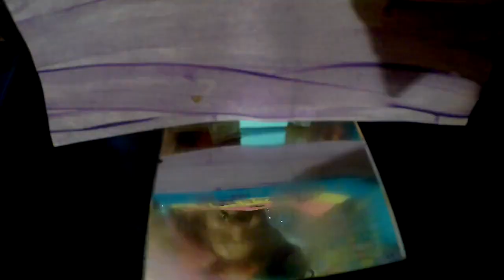🟥🟨🟦🟪🕺🌅🕺🟪🟦🟨🟥 August 27, 2020 🟥🟨🟦🟪🕺🌅🕺🟪🟦🟨🟥 Just Because Day 🟥🟨🟦🟪🕺🌅🕺🟪🟦🟨🟥 ▄█ ▀▄█ ▄█▀ ▬█▬ 🄱🄴🄲🄰🅄🅂🄴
🟥🟨🟦🟪🕺🌅🕺🟪🟦🟨🟥 August 27, 2020 🟥🟨🟦🟪🕺🌅🕺🟪🟦🟨🟥 Just Because Day 🟥🟨🟦🟪🕺🌅🕺🟪🟦🟨🟥
as a result of a gust pause
 defying logical just laws
 the winds of change rearrange
  waves crash the undertoe
 ardently we ebb and flow
 dancing in air
 light as a feather
 colors i wear
 tenderness to you i teather
 in all weather
 we dance to our own beat
 get each other stanidng on two feet
 pink and lime
 this is sublime
 as long as things go being by the cause of reason by the virtue of
 considering due to  for floating above
 deep reasons within
 steep from our skin
 ahead of time w eknow the buzz
 just because, just because
chorus :  got the moves out they bust
 shake it off do not rust
 failure in life is oust
 another one bites the dust
 no time to be adust
 a joyful life is a must
 blown about we roust
 such comfort i degust
  making  me alive and robust
 for the reason that thrust does
 just because
 lust applause
 just because
M: verse  2 : FOR THE SAKE OF
 IN AS MUCH AS
 IN BEHALF OF
 IN THAT IN THE INTEREST OF
 WE DANCE ON AIR SHOWERED IN LOVE
 ALL FROM THE CELESTIALS ABOVE
 JOY IS SUBLIME
 TWO OF A KIND
 ALWAYS IN TIME
 NOW THAT ON THE GROUNDS AND AND SEA OVER
 OCEANS OF DEVOTIONS FOR YOU I COVER
 OWING TO SEA SEEING YOU THANKS TO
 YOU I ENCRUST
 COpULATION COMBUST
 ETERNALLY ENTRUST
 UpTHRUST ABROAD
 JUST BECAUSE
 JUST BECAUSE
MIGUEL chorus :got the moves out they bust
 just because
 lust applause
 just because
W: just beause
 just because
B O T H : chorus :got the moves out they bust
 just because
 lust applause
 just because
W:
stardust adore
 wanderlust galore
 just because
 it's the trust you cause